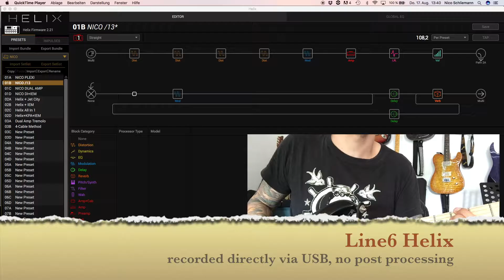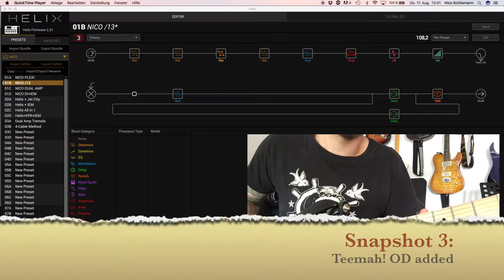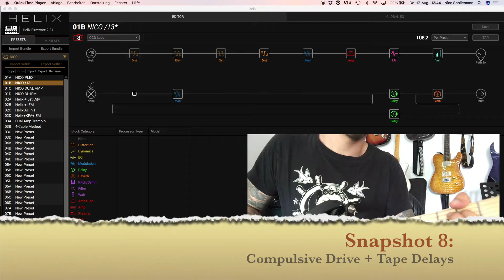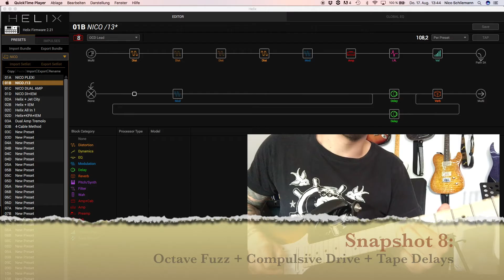Helix - Short demo (Snapshots & Celestion IR)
a patch i created using the divdided duo as the main amp and a celestion IR, showcasing the snapshots, different overdrives, delays, univibe and harmonic tremolo of the line6 helix. hope you like it.